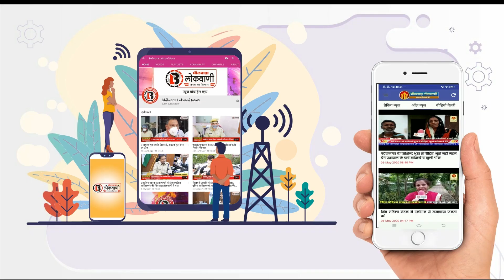सरपंच पति ने अंतराष्ट्रीय महिला दिवस पर महिलाओं के साथ मारपीट कर किया अपमानित